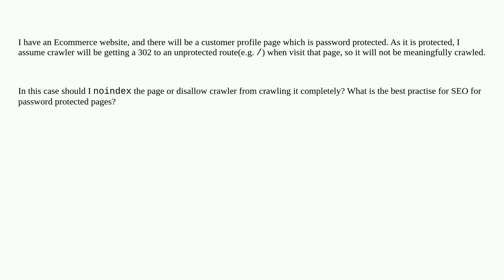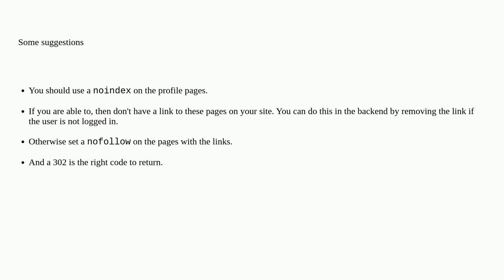Webmasters: How to handle password protected page?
How to handle password protected page?

A special thanks goes out to the community

  seo